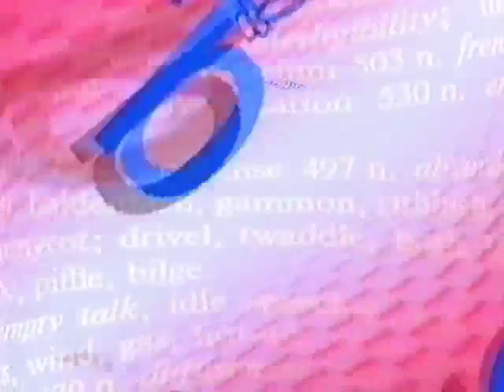Gibberish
Opening Titles